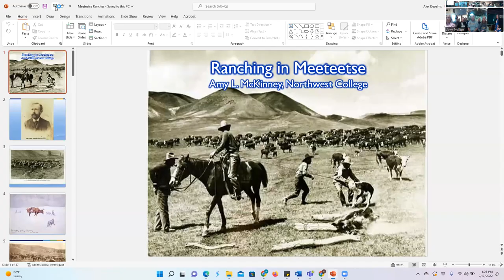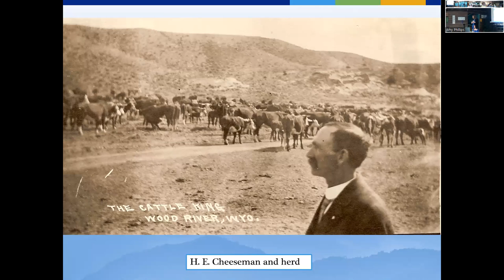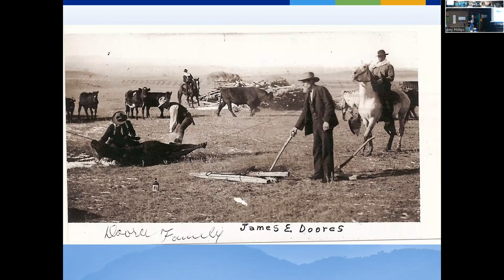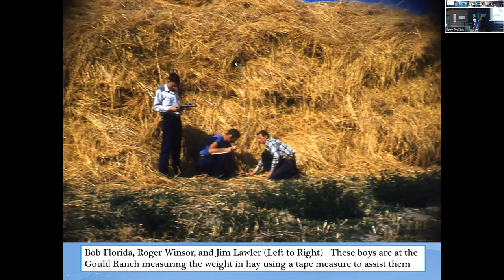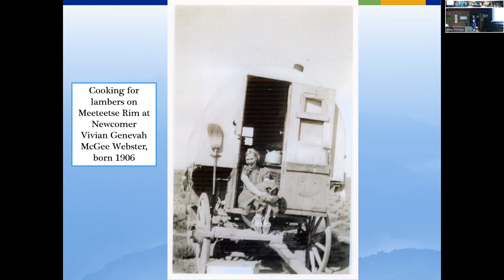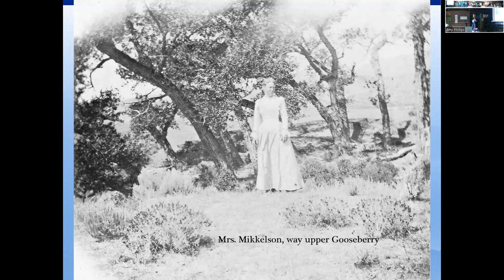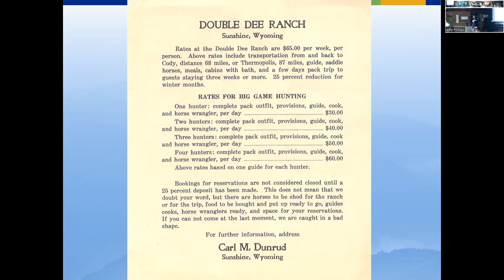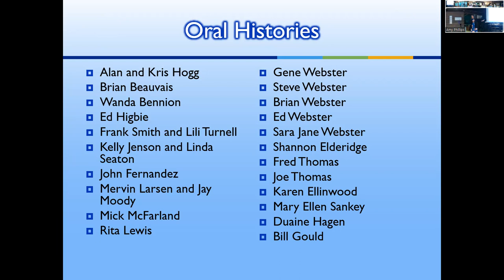Historic Ranching in Meeteetse Presentation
Historic Ranching in Meeteetse Presentation by Dr. Amy McKinney, Associate Professor of History at Northwest College in Powell, Wyoming.